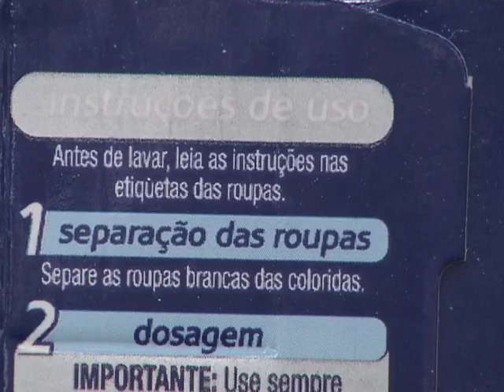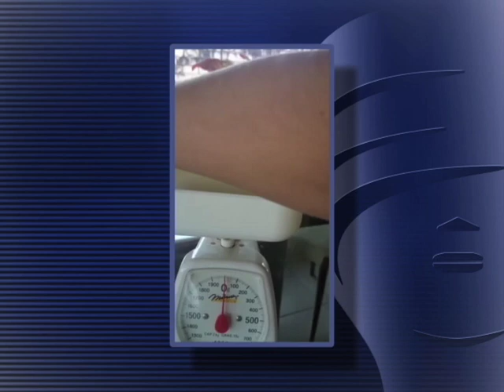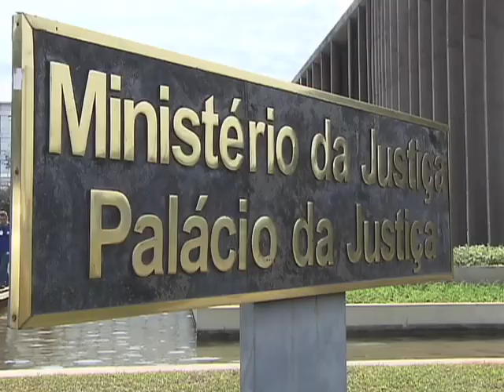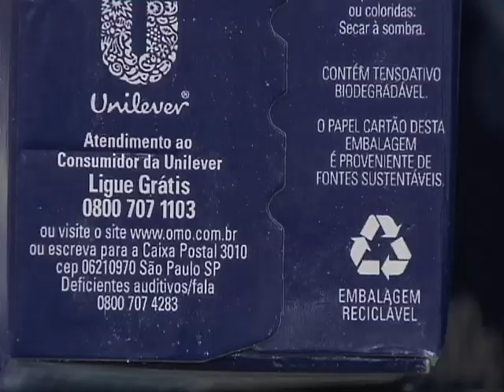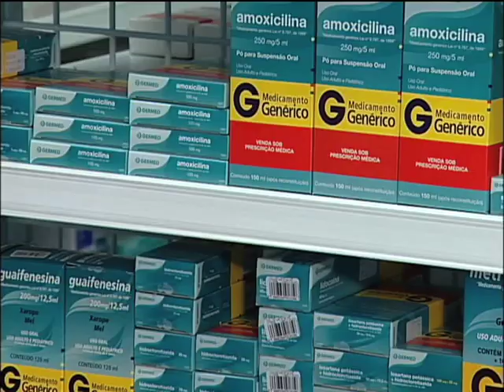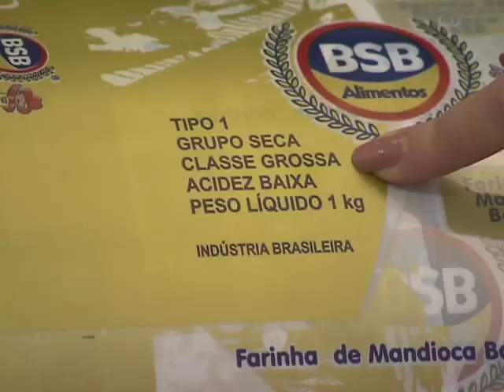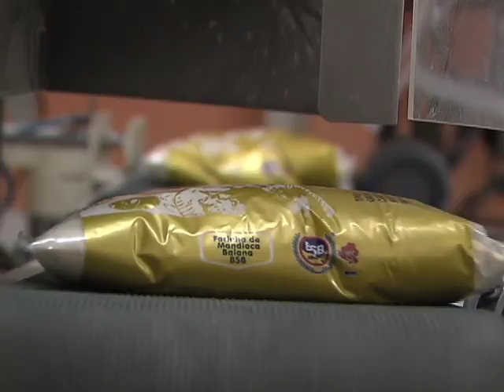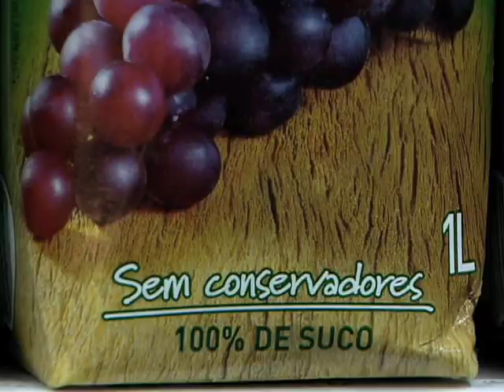Repórter Justiça - Rotulagem de produtos (25/07/15) (2/3)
O consumidor tem mais um inimigo dentro do supermercado, além da inflação. São os rótulos dos produtos, que nem sempre informam em detalhes o que está na composição do alimento. Leia a íntegra da sinopse